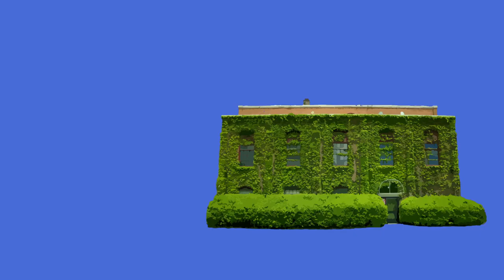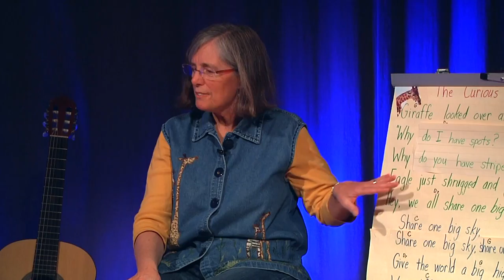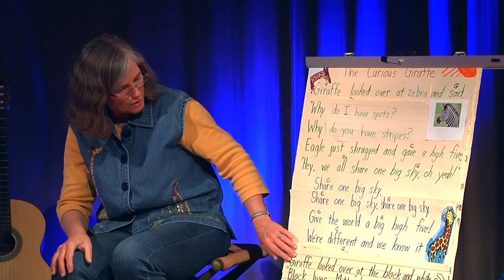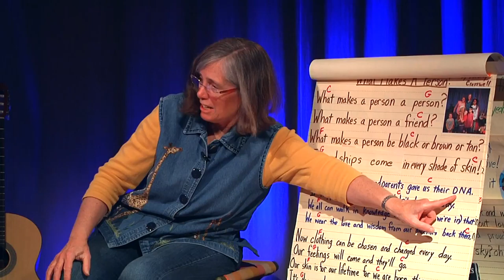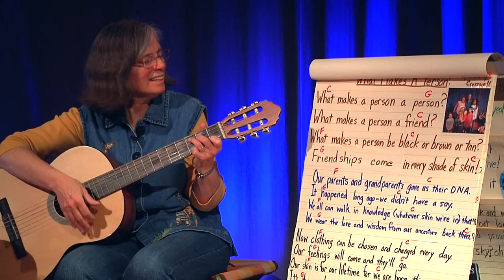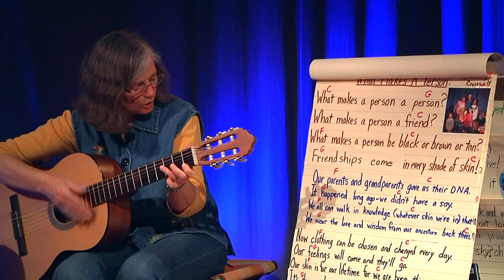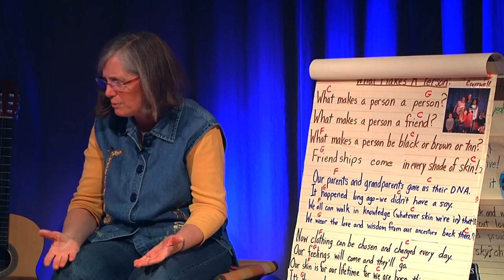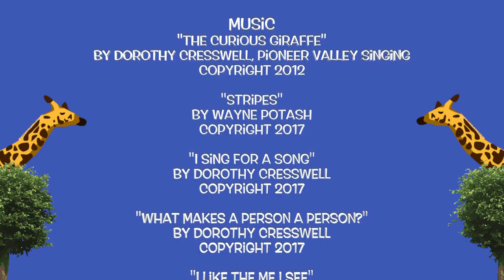The Curious Giraffe Show: Why do we come in all different types?